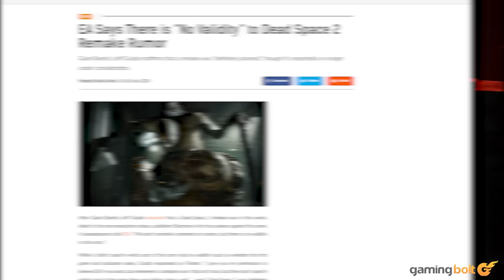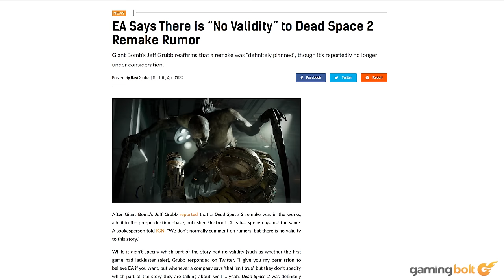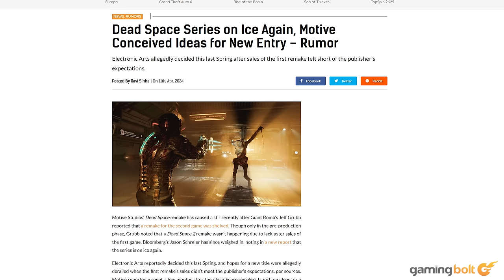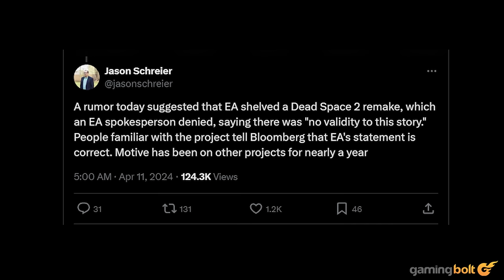Dead Space 2 Remake - What The Heck Is Going On?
Last year's Dead Space remake was pivotal for the franchise, signaling a revival of one of the best horror IPs and an outstanding title in its own right. The next project for Motive Studio would surely be a Dead Space 2 remake, right?

When the announcement came of it working on Battlefield, alongside the previously announced Marvel's Iron Man, there was reasonable concern from fans. Does this mean the Dead Space 2 remake isn't happening? Motive iterated that it's a two-project studio and nothing more.

However, reports emerged that the studio was in mind for something Dead Space-related, though it's not quite what you think. As for the lack of information about a potential follow-up, even after the first game's remake received so much critical acclaim, there's a reason for that.

Join us as we unravel the whole (alleged) story behind the (purported) Dead Space 2 remake.